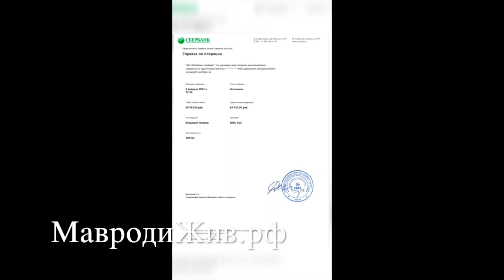Отзыв 70000 рублей Возрождённая МММ Сергея Мавроди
Все адреса сайтов МММ 2.0 прекрасно открываются с VPN. Сами понимаете, в какой стране Мы пытаемся выжить – с некоторых пор всю правду тут по-беспределу тупо блокируют. Проверьте сами: BazaMavrodi.com BazaMavrodi.ru МММсайт.РФ 🔰 Чтобы начать участие в Системе напишите "хочу участвовать" оператору ➡️